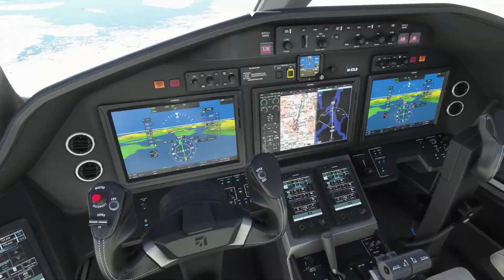MSFS2020: C700 Landing at ENTC (timelapse)